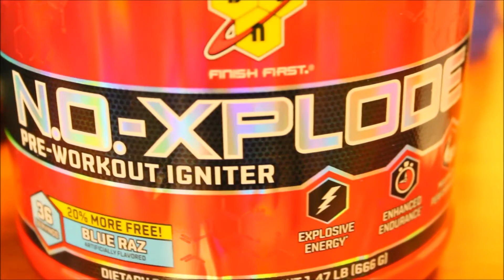PRE-SEASON SAVAGE TRAINING 2017 WOMEN'S PHYSIQUE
Hey there! Here is vlog of my current High Volume Training for legs. I . officially start my prep for Lake Tahoe Show 2017 April 15th. Just 4.5 month prep for me!?!? Its soooooo short compared to my 8 month usual! So I am excited and nervous to see what package I can bring in half the time!

If you are new to my channel be sure to check out my 2016 50lb weight loss journey for my first National Show.

Misha Furniss
CEO/FOUNDER of SAVAGE TRAINING
M.S EXERCISE PHYSIOLOGY
MASTER TRAINER
EXERCISE PHYSIOLOGIST
NATIONAL PHYSIQUE COMPETITOR